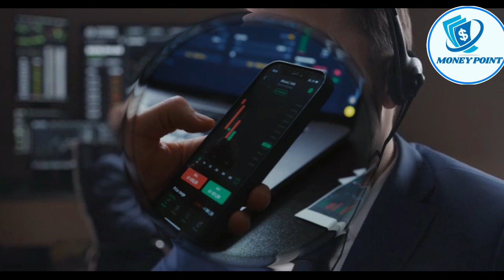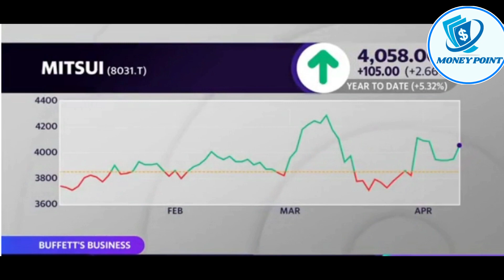Nobody will lose money on a deposit in a US bank, according to Warren Buffett.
Greetings and welcome. Today, our attention will be on the famed investor Warren Buffett's most recent remarks. Buffett has asserted that there is zero chance of losing money on a deposit made to a US bank. The attention of people all across the world has been drawn to this declaration. What then are the motivations behind these remarks? Why are bank savings regarded as one of the safest investment options? Let's explore these subjects in greater detail and look at Warren Buffett's remarks.

Make Money Online - Ultimate Guide

Description: This channel videos is the ultimate guide to making money online. It includes a variety of videos covering different methods, tips, and strategies to help you earn money from the comfort of your own home. Whether you're looking for a side hustle or a full-time career, these videos will provide you with the information you need to succeed in the online world. Start watching now and take the first step towards financial freedom!

The investment and online earning information and comments contained in this program are not within the scope of investment consultancy. Only personal experiences are shared and no investment incentives are provided. Investment consultancy services are provided within the framework of an investment consultancy agreement to be signed between brokerage firms, portfolio management companies, non-deposit-taking banks and customers.

The information and comments provided here are based on the personal opinions of those who express them. These opinions may not be suitable for your financial situation and risk and return preferences. Therefore, making investment decisions based solely on the information presented here may not yield the expected results. Additionally, the results that individuals achieve are the responsibility of the investors themselves, not the program servers.

Investment opportunities?
Stock market investment,
Debt management,
Investment opportunities,
Financial freedom,
Best investment instruments,
Cryptocurrencies,
Investment strategies,
E-commerce business ideas,
Cryptocurrency investment,
Investment planning,
Investment experts,
Ways to make money online,
Extra income opportunities,
Budget management?
Credit card points,
Gold investment,
Savings accounts?
chatgpt, chatgpt-4
Warren Buffett.